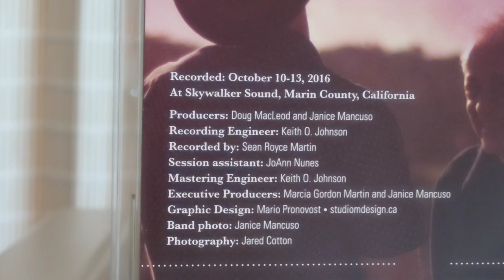Two Stunning Recordings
Doug Macleod is a time on reference recordings, a professor Johnson 24-bit hdcd recording.
Doug MacLeod break the chain on reference, a professor Johnson 24-bit hdcd recording.